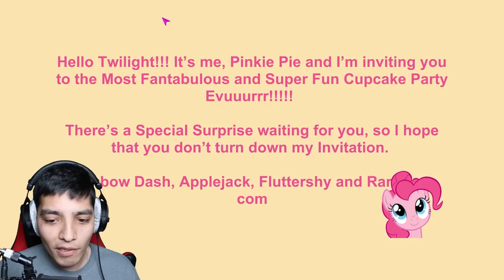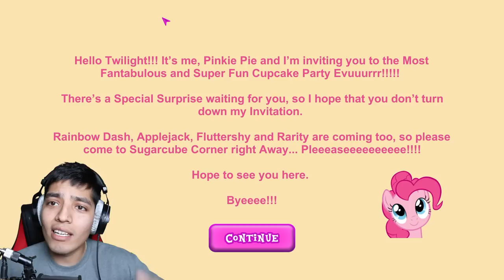SCARY MY LITTLE PONY HORROR GAME | Pinky Pie's Cupcake Party.exe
My little Pony but its a little twisted. These scary my little pony horror game with Pinkie Pie cupcake party.exe will ruin your childhood!